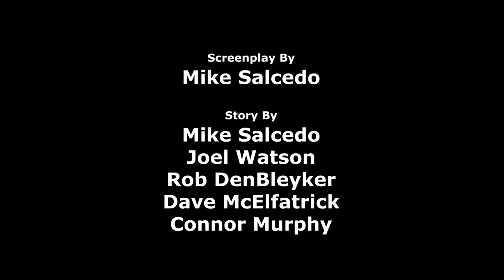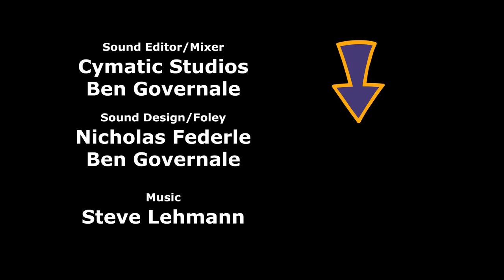The Narc Knight: Tattman Begins - Cyanide & Happiness Shorts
The Narc Knight is born!

Created By: Rob DenBleyker, Kris Wilson, Dave McElfatrick
Directed By: Mike Salcedo
Screenplay By: Mike Salcedo
Story By: Mike Salcedo, Joel Watson, Rob DenBleyker, Connor Murphy, Dave McElfatrick
Animation Director: Bill Jones
Supervising Animator: Matt Thurman
Animation: Bill Jones, Kris Behr
Character Design: Paul Blair, Mike Salcedo
Background Art: Denise Magdale
Animatic: Connor Murphy
Editor: Taylor Ransom, Adam Nusrallah
Supervising Sound Editor & Mixer: Ben Governale
Sound Design/Foley: Nicholas Federle, Ben Governale
Voice Actors:
Narc Knight - Autumn Soeder
Martha Narc - Trisha Mellon
Thomas Narc - Adam Nusrallah
Concessioner- Joel Watson
Produced By: Adam Nusrallah
Production Manager: Autumn Soeder
Production Coordinator: Michael Stewart